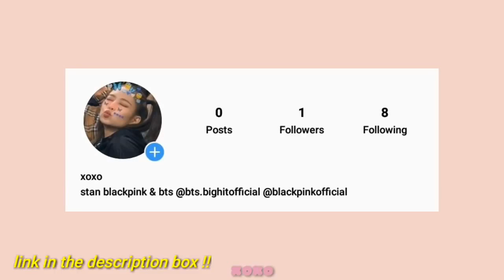Another BTS and Blackpink collab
CTTO